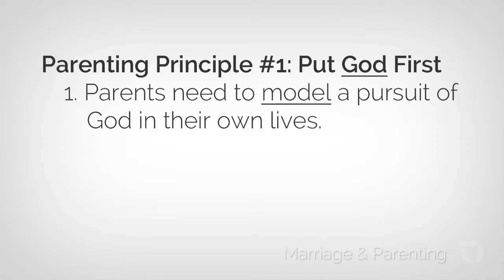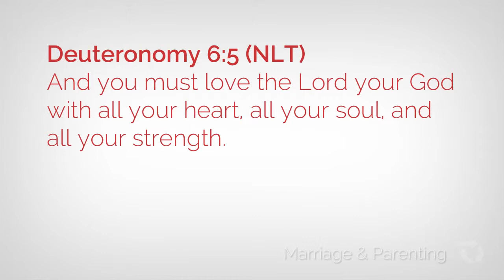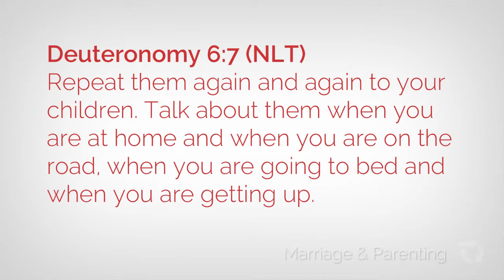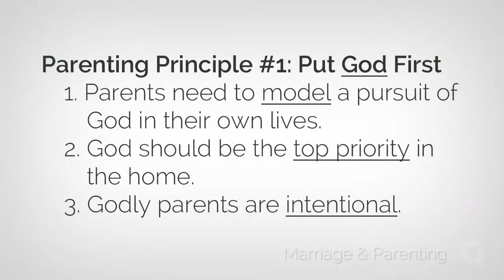Parenting Principle #1: Put God First | Survival Guide for Parents